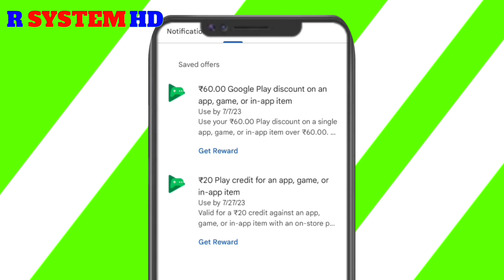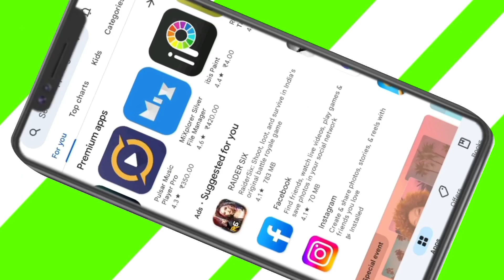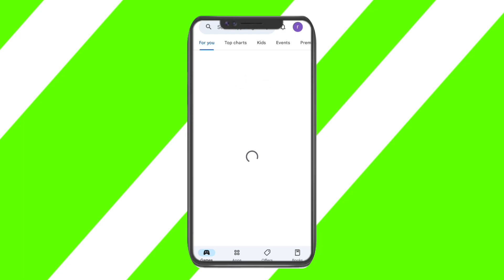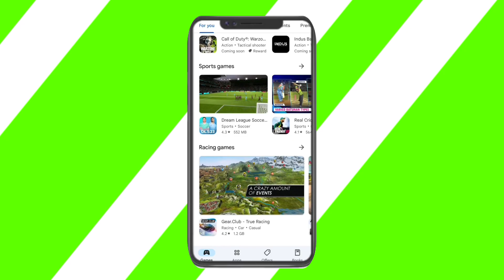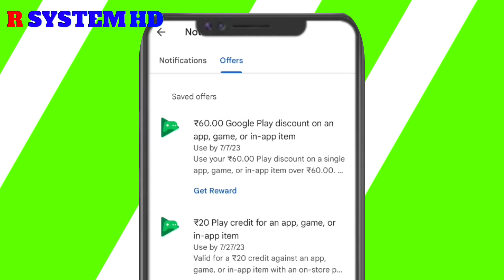PLAY STORE DISCOUNT COUPON | GET DISCOUNT COUPON IN PLAY STORE | HOW TO GET PLAY STORE COUPON | 2023